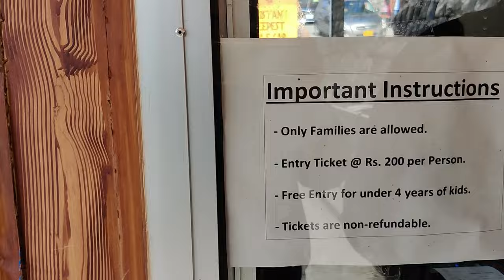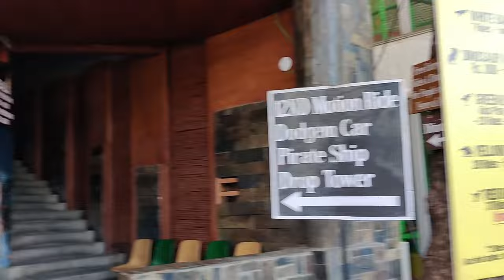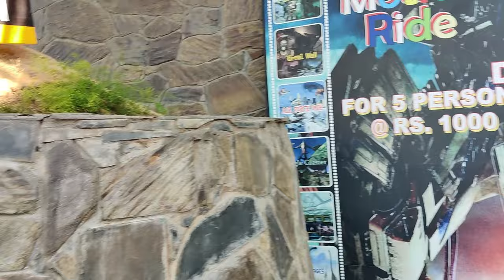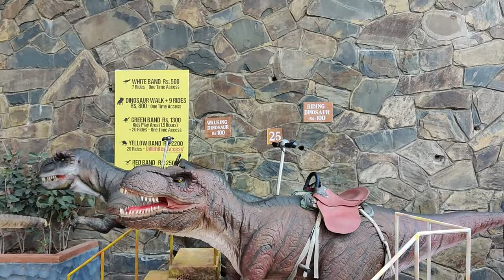Dino valley islamabad pir Sohawa | Beautiful Dino Valley islamabad | Peshawar beautiful Park